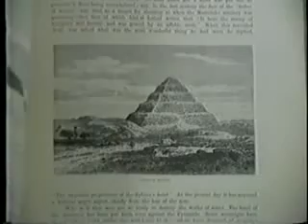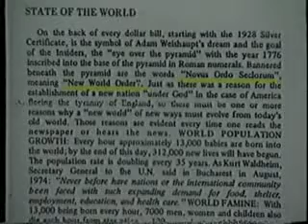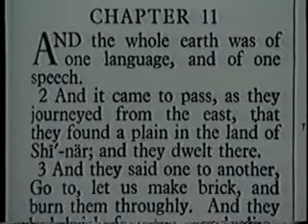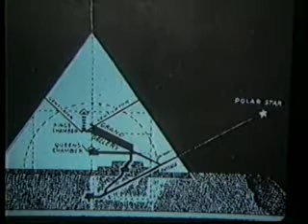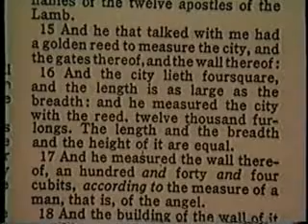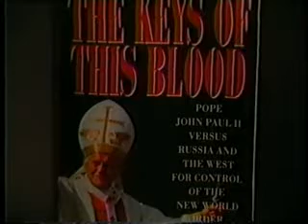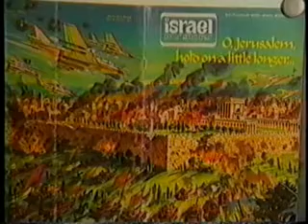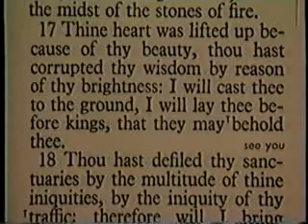Joe Maniscalco - The Mystery of the Pyramids